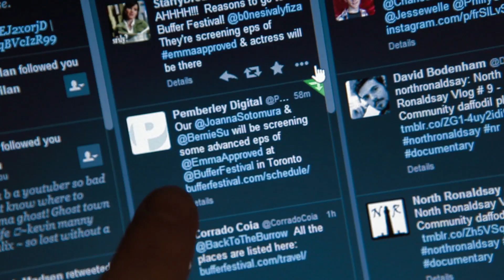The Vlog Under The Stairs (Emma Approved, Shaytards On Stairs, and Cyr)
Day 1024